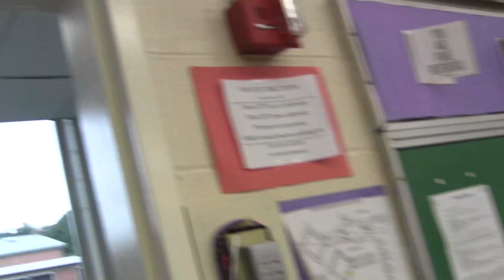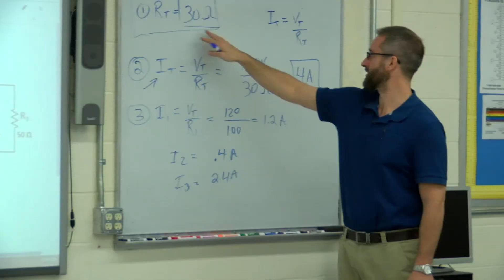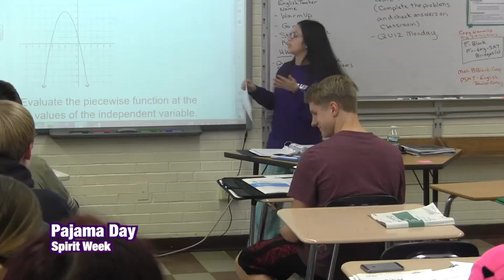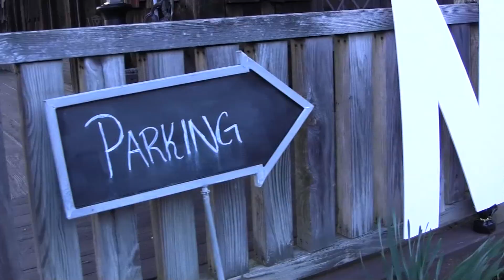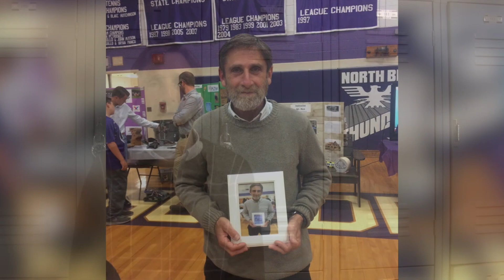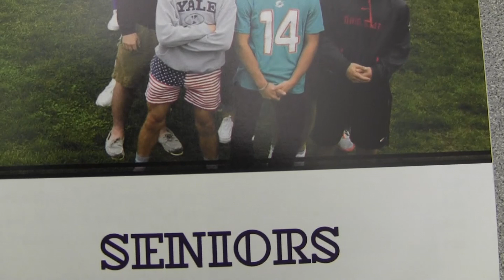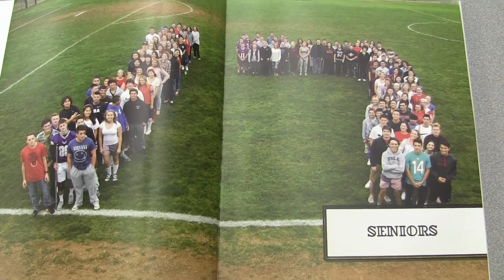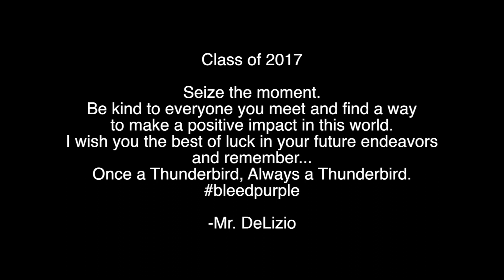2017 NBHS YEAR IN REVIEW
2017 NBHS YEAR IN REVIEW